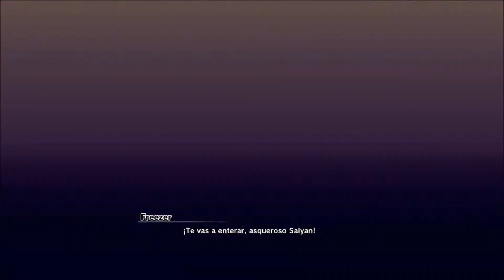Goku se transforma en Super Saiyanjin por primera vez (DRAGON BALL Z KAKAROT)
Extracción de Dragon Ball Z Kakarot en la que Goku se transforma en Super Saiyajin por primera vez